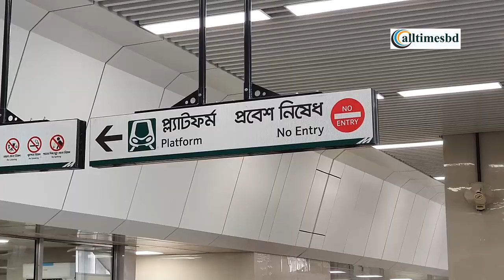চালু হচ্ছে মেট্রোরেলের প্রথম আইকনিক স্টেশন। জুলাই থেকে পরিপূর্ন অপারেশন। এমআরটি পাস পেতে নতুন নিয়ম।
Bangladesh is a land of river and hill. The country is centuries old and while it has seen many visitors over the years, it is only now starting to experience a commercial tourism boom.
There are so many things to be enjoyed in beautiful Bangladesh. Perhaps one of the most popular activities is that of sunning yourself on the exquisite white sandy beaches of Cox’s Bazaar and Teknaaf the longest sea beach in the world. Both beaches are situated on the eastern coast of the Bay of Bengal and are relatively unspoilt by tourists making them a great place to spend vacation time. Another attraction is the many archaeological sites in the country. They are interesting from a cultural and architectural point of view and can be fascinating to tour. Bangladesh’s other attraction is a bit more lively – the Royal Bengal Tigers which have become somewhat of a trademark for the country. These stunning big cats are somewhat protected in the country and are stunning to behold!

Bangladesh is also home to the longest sea beach, the largest tea gardens and some amazing exotic animal life. To top it off, the people of the country are colorful and friendly and have a fascinating culture. There is a lot to do here. You can choose things such as trekking and adventure tours. Most of the activities give you the opportunity to take in the beautiful green mountains, sparkling rivers and clear vistas. The natural wealth of the area is, in many respects, unbeatable. Bangladesh is a paradise just waiting to be discovered!